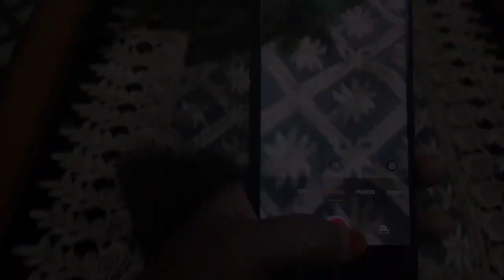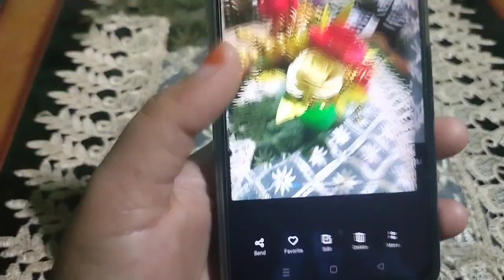আজি দিনটো কেনেকৈ পাৰ কৰিলো?বেটি অহা পৰা দিনবোৰ কেনেকৈ পাৰ হয় গমেই নাপাওঁ। নতুন মোবাইল কোনে ললে?vlog